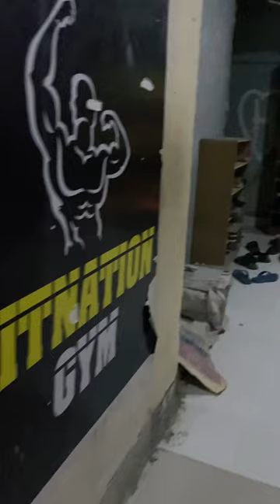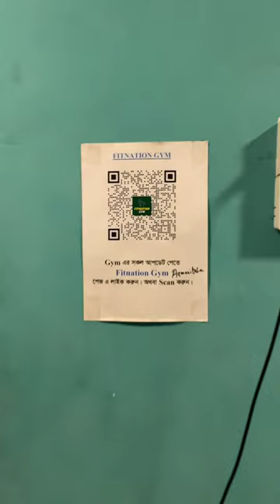জিম কর ফিট থাকো । Welcome to The Fitnation Gym at Old Dhaka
Location: 2-A, A.K, Fitnation Gym Armanitola, playground 2, Adel Famous Tower, 3rd floor, South Bangla bank building, K.P Koilash Ghosh lane, Dhaka 1100, Nayan Bazar, Bangladesh